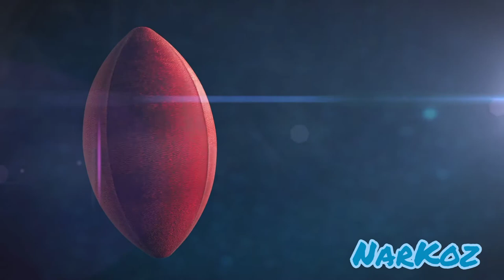AnDre - The Best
If you are interested in CREATING GOOD AND POPULAR MUSIC, buy very good THINGS in my store. DO NOT REVIEW